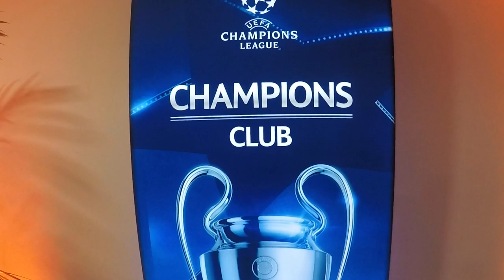Vincent Candela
Veloce caricaturalive realizzata a vincentcandela nella championsclub presso lo stadioolimpico di Roma, durante una partita di uefachampionsleague. Alla conduzione della serata uefa la bravissima